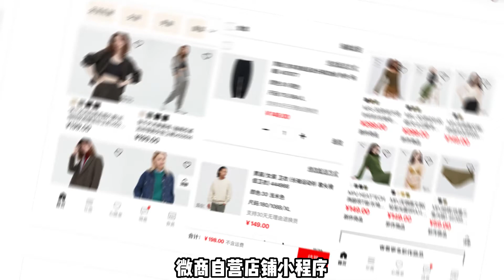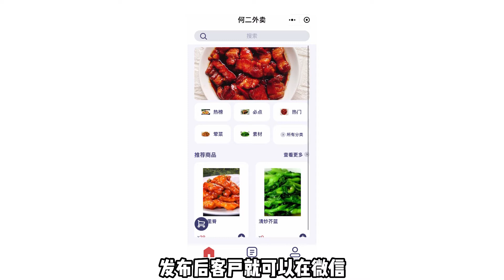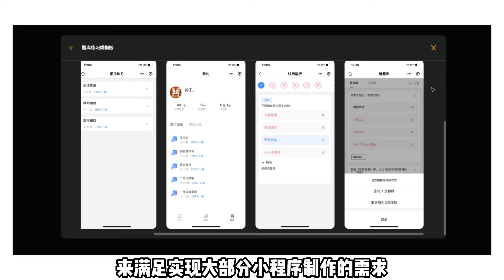5分钟快速做出一个微信小程序，动动鼠标就可以，小白也能轻松搞定，一不小心又get了一个新的生存技能~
温馨提示：软件下载请认准官网，避免被流氓软件挟持~